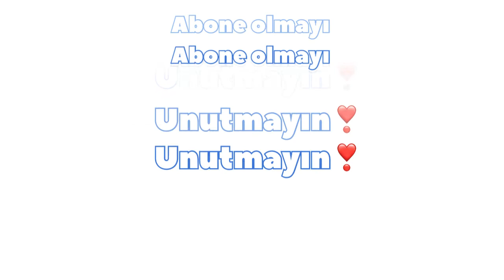FUNNY ANİMALS - BABY AND DOGS- 5 👶 Sevimli hayvanlar ve bebeklerin halleri :)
Merhaba!
Bugünün komik köpek ve kedi derlemesi sizi güldürecek ve tüm gün için size pozitif bir enerji verecek.

Öncelikle bizim amacımız sizi günün stresinden ve yorgunluğundan
biraz olsun uzaklaştırmak ve mutlu etmek için bir araya getirdiğimiz birbirinden komik ve neşeli hayvanlarımızı sizlerle buluşturmak.

iyi seyirler.

Hi!
Today's collection of funny dogs and cats will make you laugh and give you positive energy for the whole day.

First of all, our aim is to save you from the stress and tiredness of the day.
to bring you together our funny and cheerful animals, which we have brought together to make you get away a little bit and make them happy.